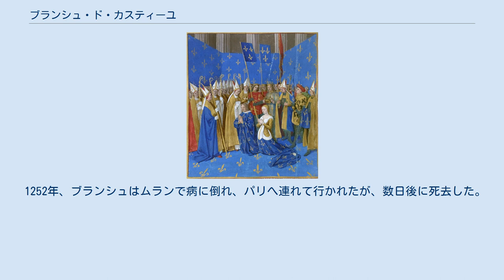ブランシュ・ド・カスティーユ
ルイ8世と王妃ブランシュの戴冠 ブランシュ・ド・カスティーユ（Blanche de Castille, 1188年3月4日 - 1252年11月27日）は、フランス王ルイ8世の王妃。
カスティーリャ王アルフォンソ8世と王妃レオノールの三女としてパレンシアで生まれた。
スペイン名ではブランカ・デ・カスティーリャ（Blanca de Castilla）。
結婚後からルイ8世の外交にも関与し、1226年に12歳で即位した息子ルイ9世の摂政として長きにわたりフランスの政治に影響を及ぼした。
 1200年、フランス王フィリップ2世とイングランド王ジョンの間に和平が結ばれると、ブランシュの次姉ウラカとフランス王太子ルイとの婚約が提案された。
2人の祖母であるイングランド王太后アリエノール・ダキテーヌは、2人にこの婚約話を知らせにカスティーリャを訪れ、ブランシュの資質がフランス王妃に向いていると判断した。
異説では、「ウラカ」がフランス語にない名前のため、宮廷の吟遊詩人らのからかいの的になるといけないからとブランシュが選ばれたという話もある（姉ウラカはポルトガル王アフォンソ2世の王妃となった）。
 1200年春にブランシュはフランスへ行き、5月に条約が最終的に結ばれた（en）。
ジョン王は姪と共に、王領として保持していたベリーのイスーダンとグラセ、およびシャトールー領主アンドレ・ド・ショヴィニーを引き渡した。
その翌日にフランス領ではなく、ジョンの領土であるセーヌ川右岸のポールモールで結婚式が行われた。
 ブランシュはやがて祖母アリエノール、母レオノールと同じように政治に影響を及ぼすようになる。
1216年、ルイ王太子はイングランド王ジョンが死亡すると、ブランシュの持つイングランド王位継承権を根拠にイングランドへ侵攻した（第一次バロン戦争）。
ルイ王太子の父フィリップ2世はルイへの援助を拒否したため、ブランシュ1人だけが彼の味方だった。
ブランシュは自らカレーで2つの艦隊を指揮したが、彼女の努力は全て水泡に帰した。
あとわずかで即位できるところまで新王ヘンリー3世を追いつめながら、猛反撃を受けて撤退を余儀なくされたからであった。
このことで明らかなように、強烈な意志を持ったブランシュが穏やかな性格のルイを支配していたのである。
 1226年にルイ8世が早世すると、ブランシュは12人もしくは13人の子供たち（うち6人は夭折）の保護者となり、12歳で即位したルイ9世の摂政となった。
当時カペー家の領土がフランス王国の広範囲を占めるプランタジネット家の領土に飲み込まれそうな状況にあり、国内の貴族たちにも不穏な空気が流れていた。
ブランシュは孤軍奮闘し、1226年に亡夫の異母弟フィリップ・ユルプルら反逆貴族たちを撃破し、1230年に侵入したヘンリー3世を追い払った。
またこの頃、シャンパーニュ伯ティボー4世が彼女に捧げた情熱的な詩のために、ブランシュは「ふしだら」と中傷され、パリ滞在中の教皇特使、サンタンジェロ枢機卿ロマーノ・ボナヴェンチュラが逗留を延長する羽目になった。
 ブランシュはアルビジョア十字軍を継続し、諸侯の反乱を抑え、巧みな外交術で味方に引き入れ、反対派の貴族を崩壊させた。
ルイ9世は常に母ブランシュに自身の王国の舵取りを託しっぱなしであった。
1229年にプロヴァンス伯レーモン・ベランジェ4世の長女マルグリットと結婚し、親政を始めてからも、ルイ9世は母の影響の下から脱することはなかった。
1248年、ルイ9世が諸般の反対を押し切って第7回十字軍に加わり遠征に出ると、再びブランシュは摂政となった。
 1252年、ブランシュはムランで病に倒れ、パリへ連れて行かれたが、数日後に死去した。
遺体はモービュイッソン修道院に葬られた。